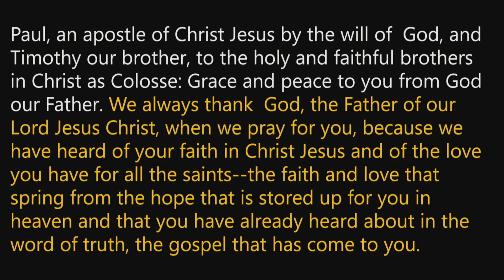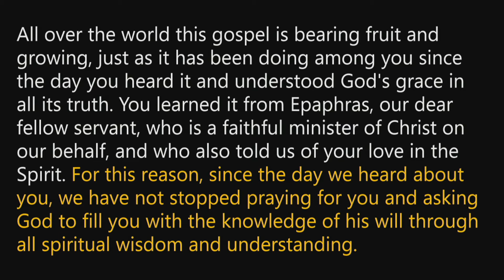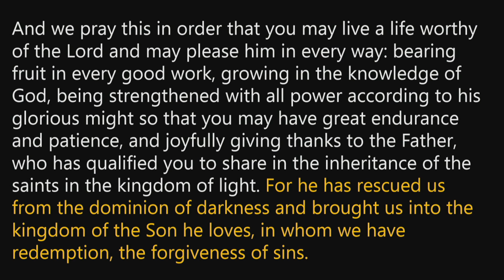Word of Truth (Colossians 1:1-14)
Pastor Drew Zylstra's message on Colossians 1:1-4, "Word of Truth."